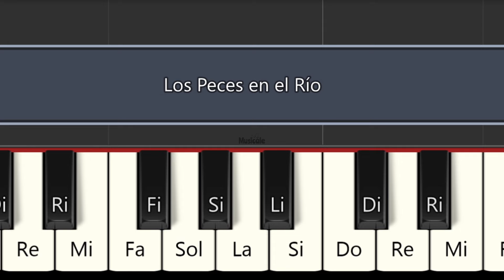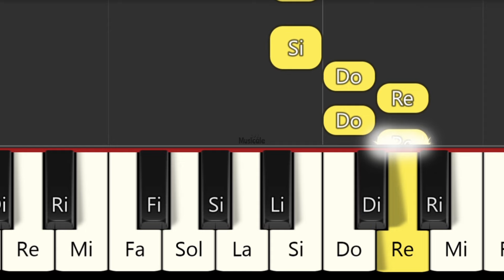LOS PECES EN EL RÍO - TUTORIAL PIANO FÁCIL - CANCIÓN NAVIDEÑA PIANO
PERO MIRA COMO BEBEN LOS PECES EN EL RÍO
BEBEN Y BEBEN Y VUELVEN A BEBER
Piano Tutorial
Easy piano
PIANO BEGINNER
PIANO FÁCIL
Easy PIANO